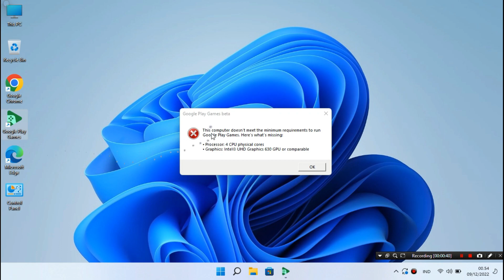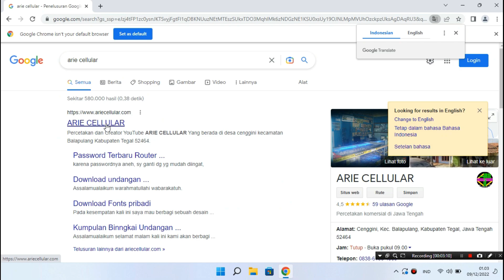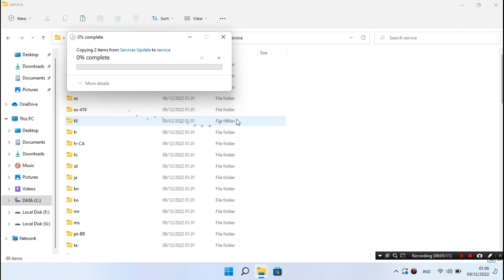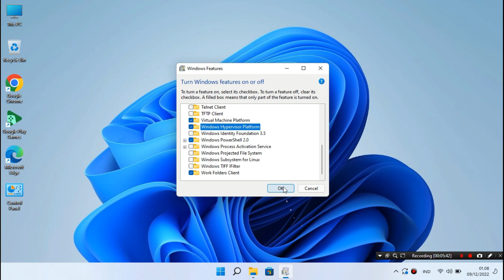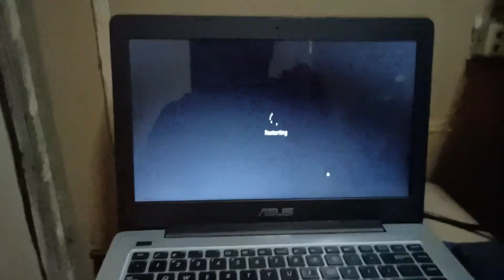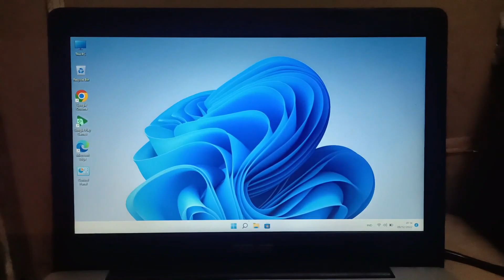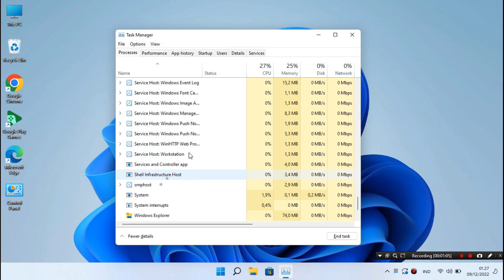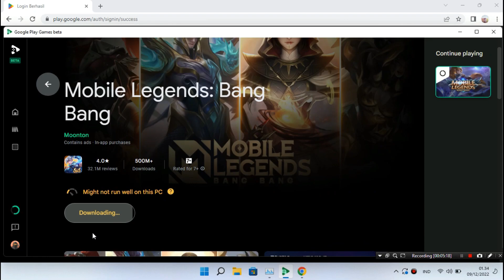CARA MUDAH INSTALL GOOGLE PLAY GAME DI LAPTOP DAN DI PC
Tentang cara CARA INSTALL GOOGLE PLAY GAME DI LAPTOP PC

-Kumpulan setting windows 10 & 11

Assalaamu'alaikum.wr.wb

HASTAG :
 Fb : logistech iD  CARA MUDAH INSTALL GOOGLE PLAY GAME DI LAPTOP DAN DI PC